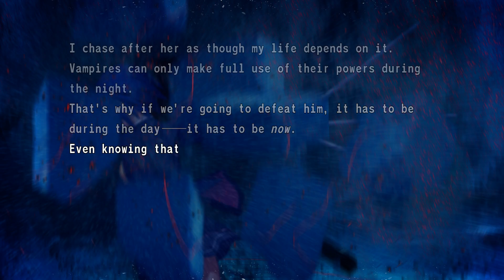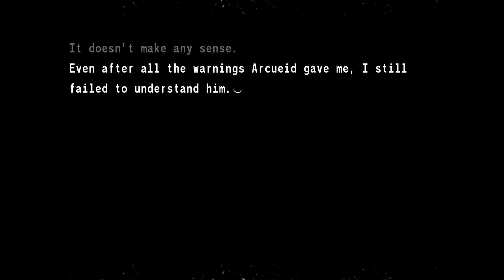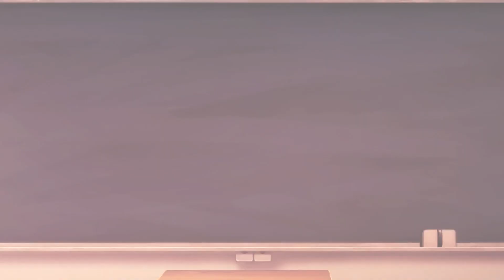Tsukihime Remake Bad Ends - Teach Me, Ciel-Sensei! Ep. 14